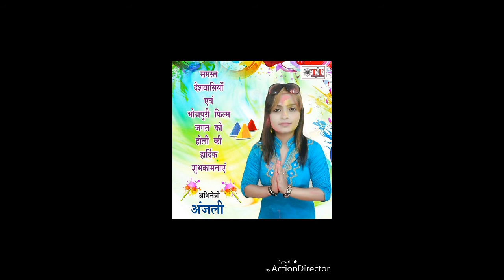Very very super hot model || bhojpuri actress || Anjali Agarwal || jhankar nagri